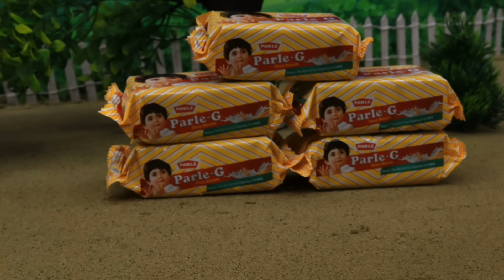diy tractor heavy truck stuck in mud with Parle G science project ‎@sanocreator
tractor video
parle g biscuit
parle g loading
mini creative
sun farming
Tractor machine
Jcb tractor
trctor project easy
construction vehicle
Mini tractor